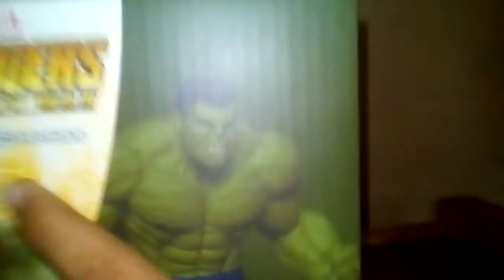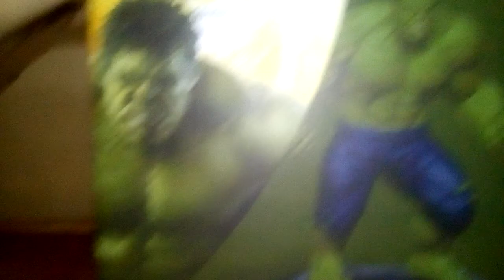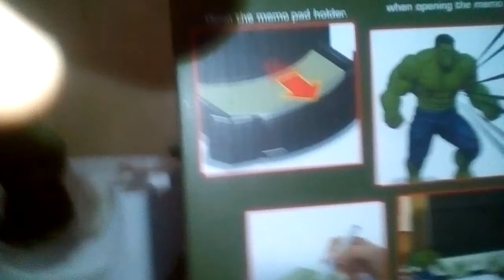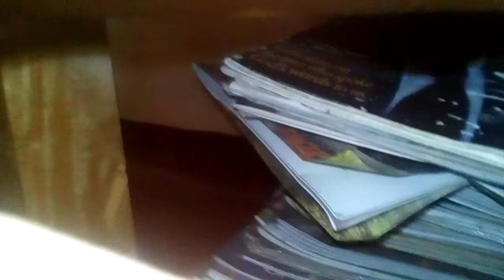Unboxing avengers infinity war hulk memo pad holder from petron